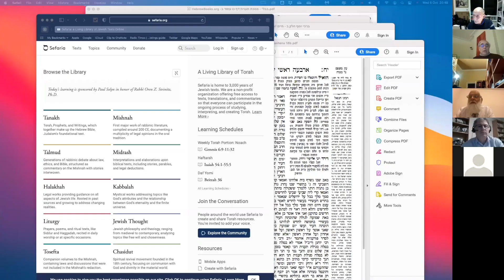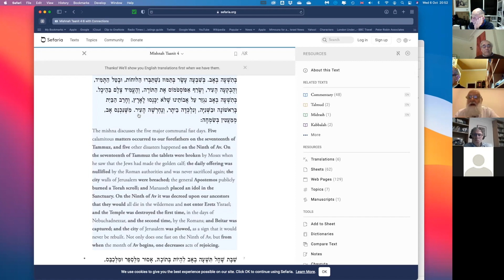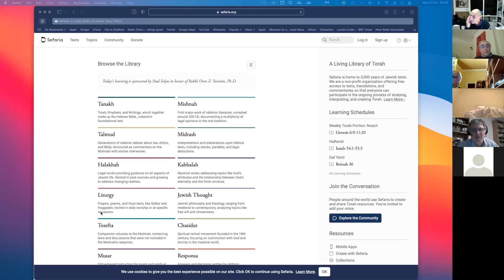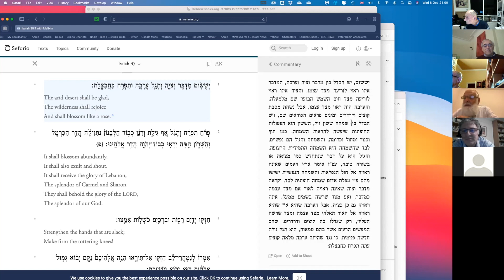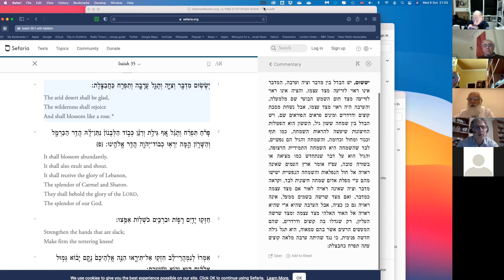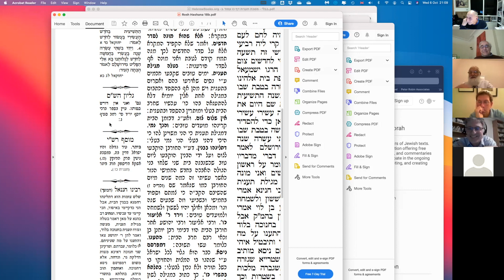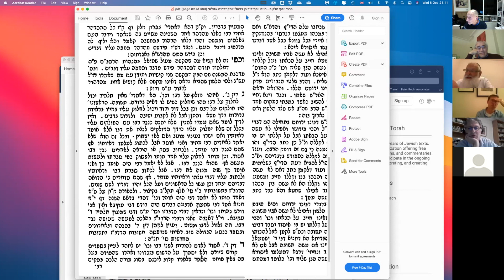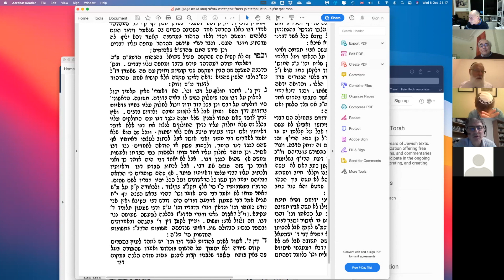Talmud Shiur - 6th October 2021